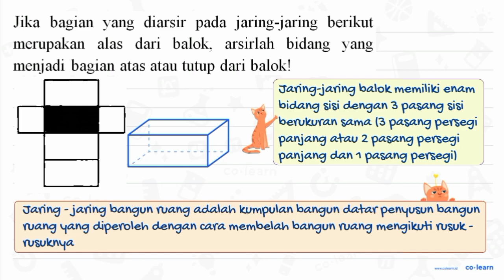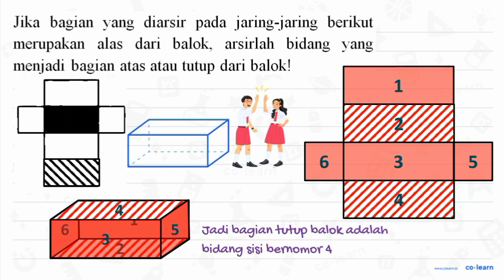Jika bagian yang diarsir pada jaring-jaring berikut merupakan alas dari balok, arsirlah bidang ya...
Jika bagian yang diarsir pada jaring-jaring berikut merupakan alas dari balok, arsirlah bidang yang menjadi bagian atas atau tutup dari balok!

Topik atau Materi: Jaring-Jaring Bangun Ruang Sisi Datar - Bangun Ruang - Geometri - Matematika Kelas 5 SD - K-13 Revisi

Sumber Soal: LKS Efektif Matematika Kelas Kelas 5 Smt.2, K-13 Revisi , -

00:00 : Bedah Soal
01:00 : Konsep, rumus dan pengertian Jaring-Jaring Bangun Ruang Sisi Datar
01:18 : Langkah penyelesaian soal
00:17 : Jawaban akhir
00:47 : Penutup